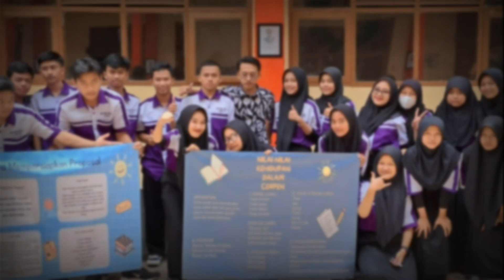Ucapan Selamat Hari Guru dari Siswa dan Siswi!!!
Ucapan Selamat Hari Guru dari Siswa Siswi!!!